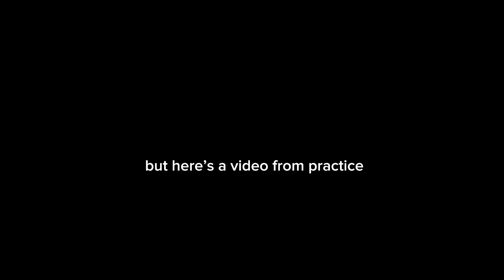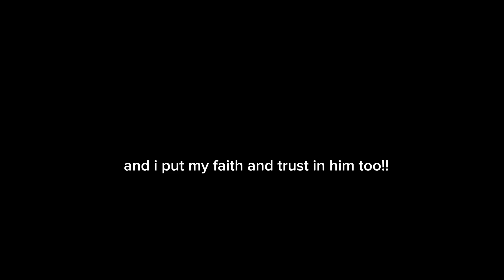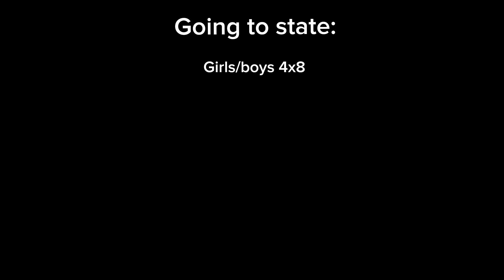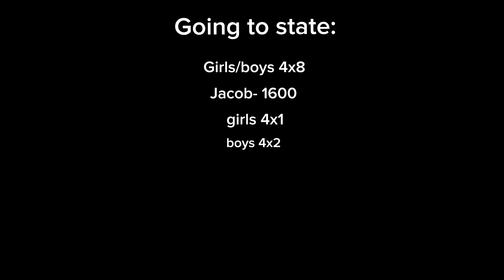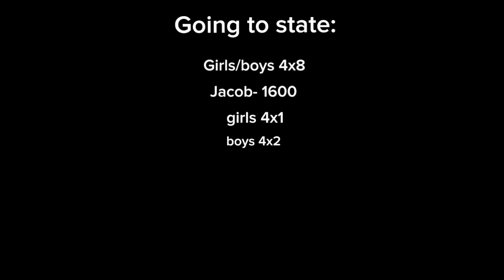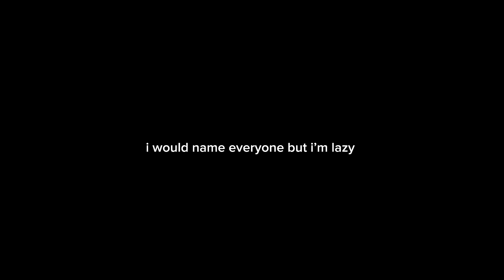sectionals meet vlog on ya head stoopid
i’m going to state enjoy this video